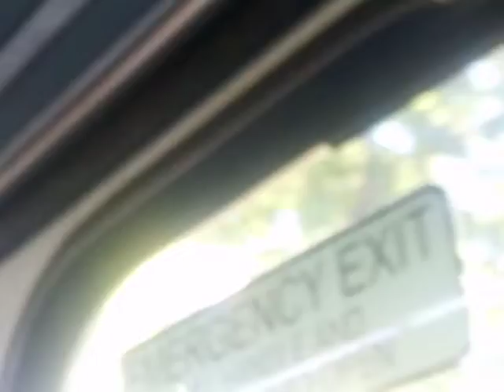AL DW301 On Bus Route 194 (2)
There was a part rattling to the engine next to me throughout the ride which brung some type of character to the bus